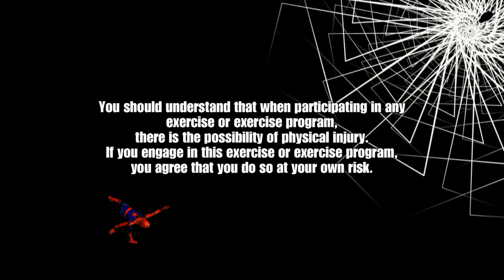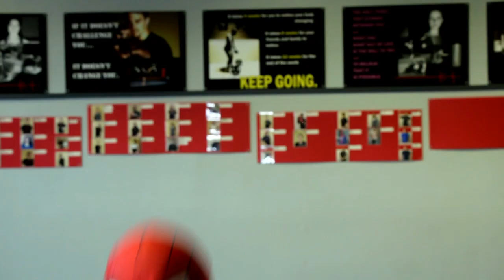Spider-Man's Workout For Kids #3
A 15-Minute Spider-Man Workout for kids! Our Spider-Man Workouts help your kids do in a variety of age-appropriate activities. With these videos, parents can set a regular schedule for physical activity and make being active a part of daily life, like taking the stairs instead of the elevator. Our hope is this will encourage children to embrace a healthier lifestyle and encourage parents to be a positive role model for their family. Ultimately we want you to be active together as a family. Our Spider-Man workouts keep it fun, so your kids will come back for more.

We focus on a balanced and age-appropriate children's fitness curriculum. In our workouts, we focus on the three pieces of fitness: Endurance, Strength and Flexibility. Endurance develops when kids regularly get aerobic activity. During aerobic exercise, large muscles are moving, the heart beats faster, and a person breathes harder. Aerobic activity strengthens the heart and improves the body's ability to deliver oxygen to all its cells.  Improving strength doesn't have to mean lifting weights. Instead, kids can do push-ups, stomach crunches, pull-ups, and other exercises to help tone and strengthen muscles. They also improve their strength when they climb, do a handstand, or play. Stretching exercises help improve flexibility, allowing muscles and joints to bend and move easily through their full range of motion. Kids get chances every day to stretch when they reach for a toy, practice a split, or do a cartwheel.

You should understand that when participating in any exercise or exercise program, there is the possibility of physical injury. If you engage in this exercise or exercise program, you agree that you do so at your own risk.

You are encouraged to consult carefully with your professional healthcare provider before beginning this or any exercise routine.